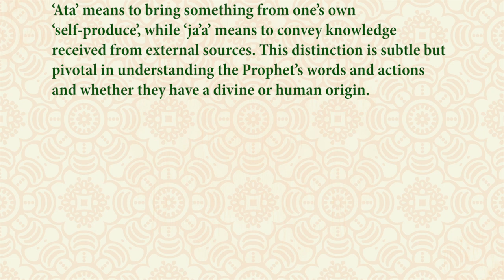Sunnah: To Follow Or Not To Follow?- Dr.Mohamad Shahrour (Episode.7)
Many people question the validity of ‘Sunnah’, which is the Prophet's sayings (also referred to as Hadith). In this episode, Dr. Shahrour explains the difference between what the Prophet did and said in his capacity as a Prophet or a Messenger versus his sayings and doings in his capacity as an individual living during his time. Dr. Shahrour further examines the distinction between two verbs: ‘ata’ and ‘ja’a’. ‘Ata’ means to bring something from one’s own ‘self-produce’, while ‘ja’a’ means to convey knowledge received from external sources. This distinction is subtle but pivotal in understanding the Prophet’s words and actions and whether they have a divine or human origin.